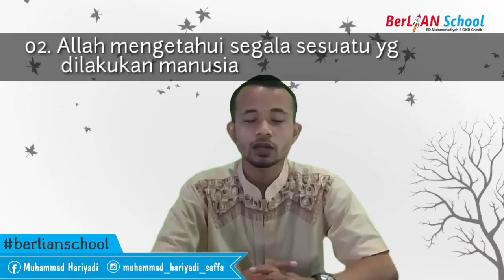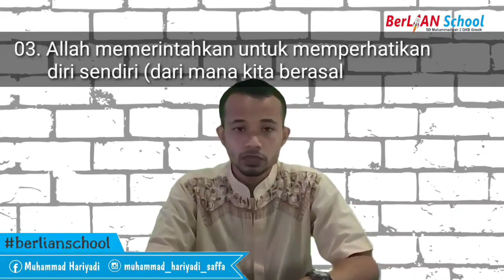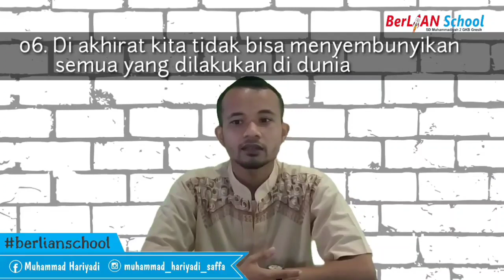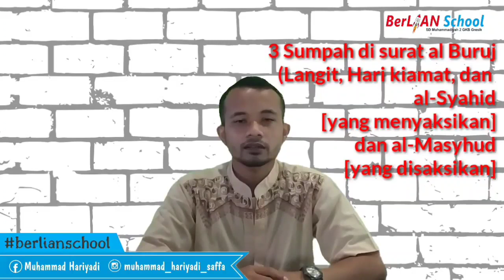Isi Kandungan Surat Pendek ( Al A'la, At Thariq & Al Buruj) - Al Islam Kelas 5 SD - BerLIAN School